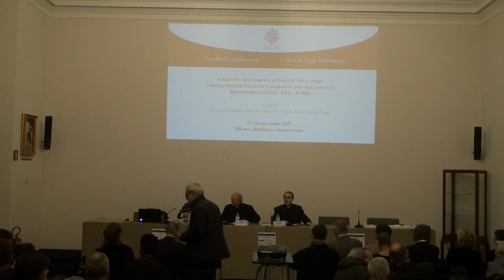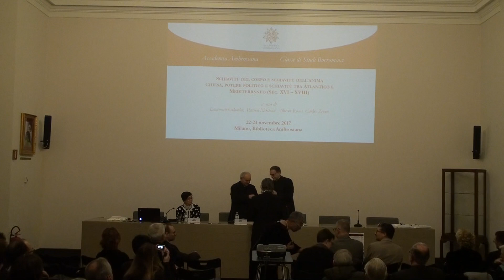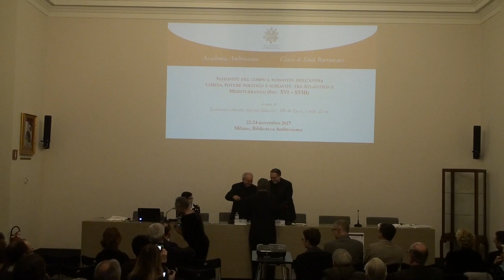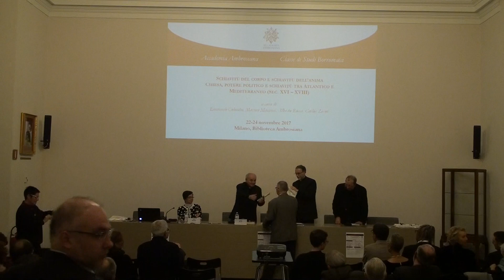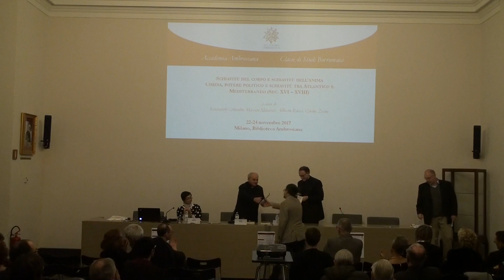00247 Dies Borromaico novembre 2017 video